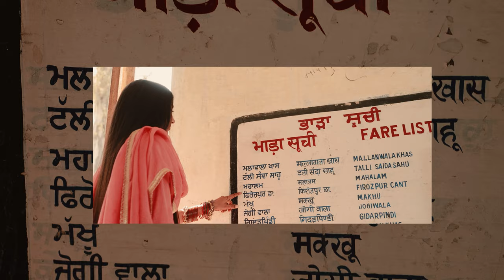BEST PRE WEDDING FILM 2024 | GURJEET & DAVINDER | 4K | KUKU PHOTOGRAPHY | FEROZEPUR | INDIA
✨ Brace yourselves for a visual journey into the heart of our love story! 🎥💕 We are thrilled to present the enchanting highlights from our pre-wedding video shoot, meticulously captured to celebrate the magic of our impending union.

👰🤵 Join us in this cinematic adventure as GURJEET & DAVINDER  take you through a symphony of emotions, laughter, and romance. From sun-kissed landscapes to intimate moments shared between us, this video is a testament to the deep connection and the beautiful journey we're about to embark upon.

📹 Our talented videographer,  skillfully woven together the narrative of our love, capturing every nuance and essence that makes our story uniquely ours. The careful selection of locations, thoughtful shots, and the artful editing bring to life the magic that surrounds us.

🎶 The soundtrack of our pre-wedding video is as special as our love story, carefully curated to complement the emotions portrayed on screen. Every beat, every melody resonates with the rhythm of our hearts, making this video a truly immersive experience.

📘 Facebook: Kuku Studio Mallan Wala